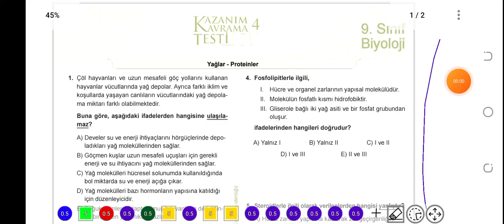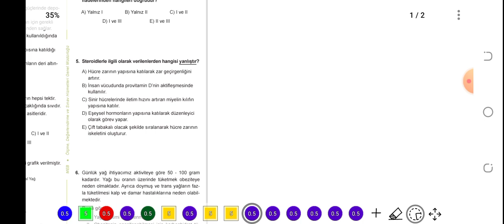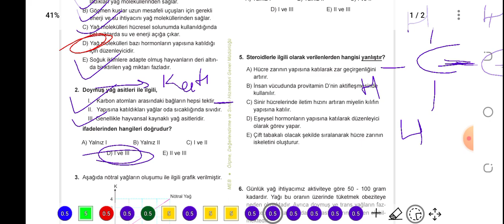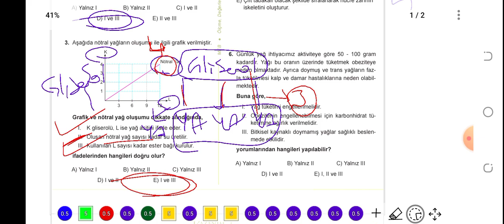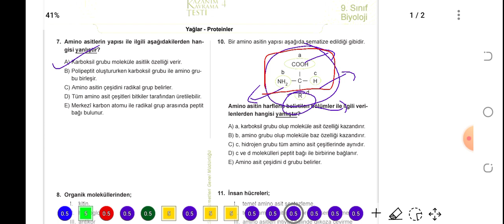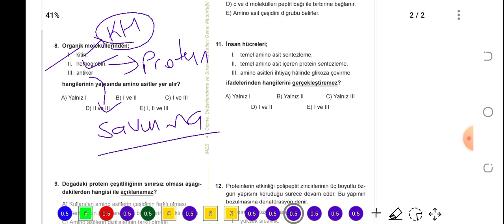9. Sınıf MEB Kazanım Testi - 4 (Yaĝlar - Proteinler)